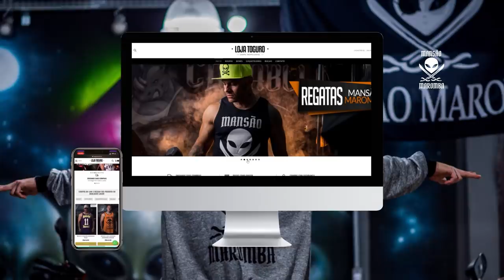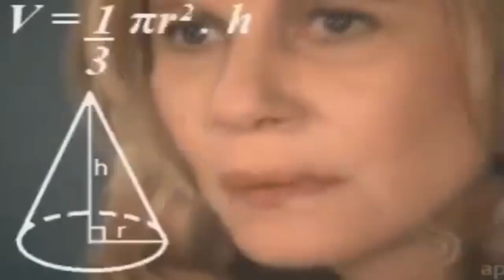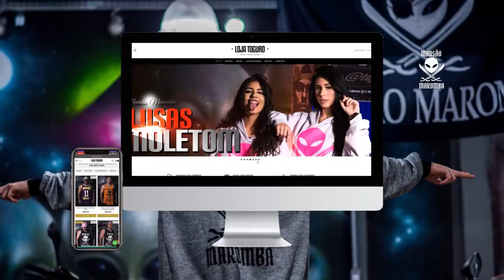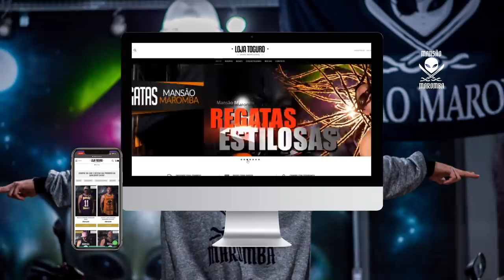O CRISTIAN BELLS CAIU NO GOLPE!!??